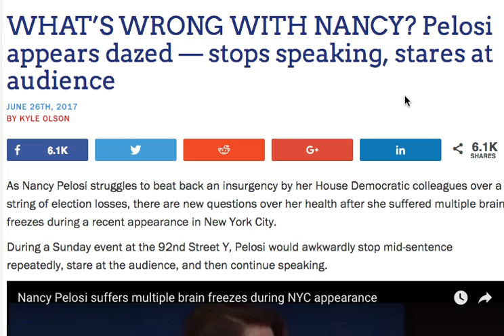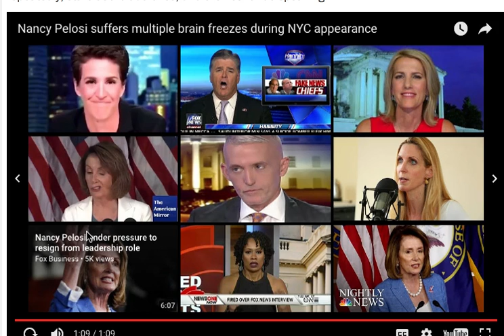WHAT'S WRONG WITH NANCY PELOSI? MULTIPLE BRAIN FREEZES DURING NYC APPEARANCE!